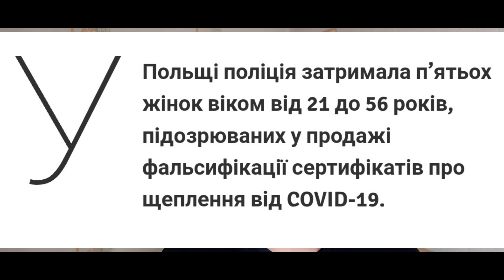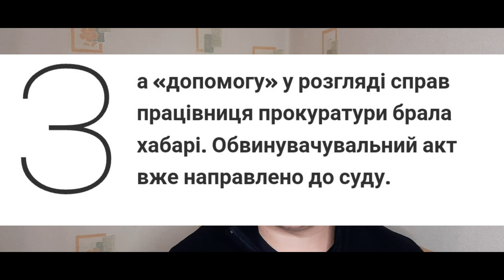А Ви Думали, Що в Польщі Такого Немає?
✅💲 ЯКЩО ВАМ ПОДОБАЮТЬСЯ ВІДЕО, ПІДТРИМАЙТЕ ЦЕЙ КАНАЛ і АВТОРА:
- на картку:
ПРИЄДНУЙТЕСЬ:

Саша Матвеєв